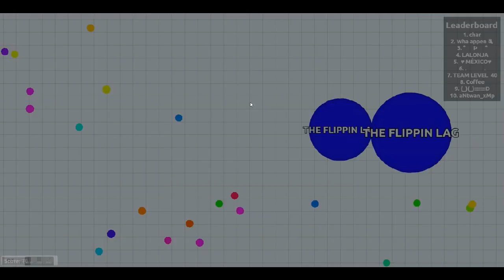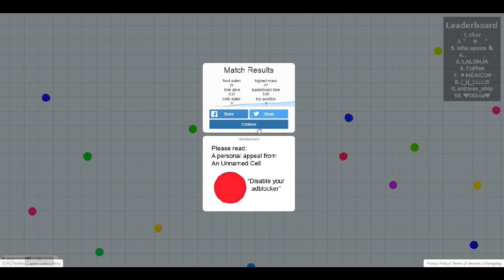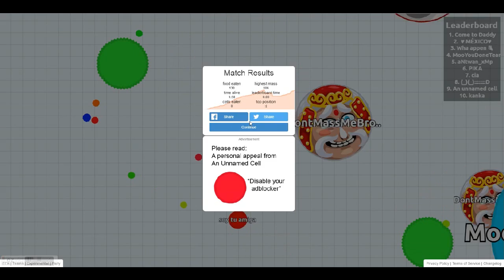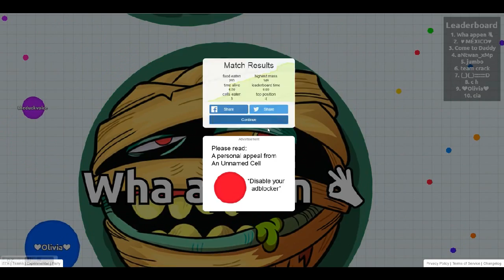Argar.io: Surrounded!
Hello everyone, and welcome to the first ever video of Agar.io. I hope you enjoy!